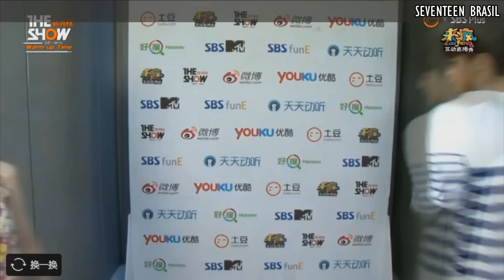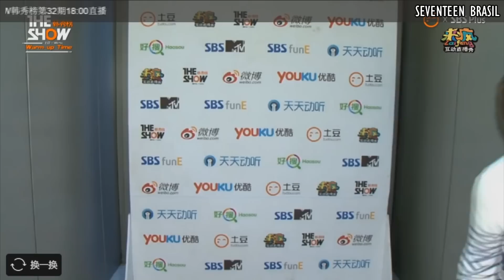15.06.16 - SEVENTEEN THE SHOW LIVE CHAT [Legendado PT/BR]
AVISO :O áudio do mandarim para o inglês não foi 100% traduzido, portanto há pedaços do vídeo que não estão legendados.

Vídeo utilizado: seok mint